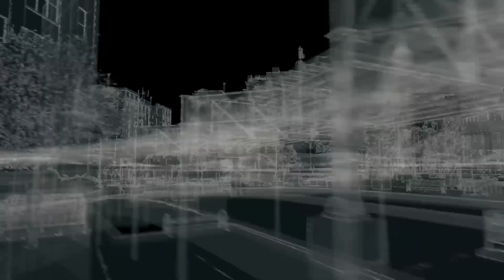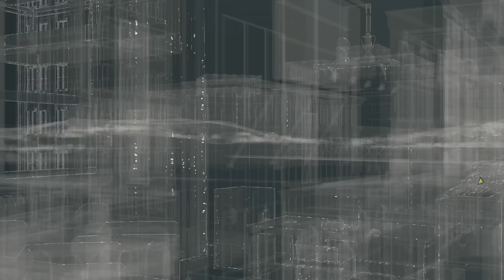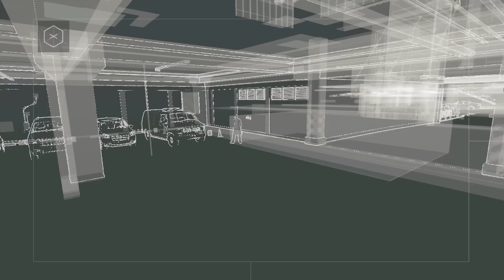Let's Play Watch Dogs Deutsch PS4 Gameplay #19 - Sexsklavin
Watch Dogs Deutsch - Let's Play Watch Dogs Deutsch - German/Deutsch Walkthrough Gameplay
Let's Play - Watch Dogs Deutsch Gameplay with Commentary (German/Deutsch)
Let's Play - Watch Dogs Deutsch - German/Deutsch Part